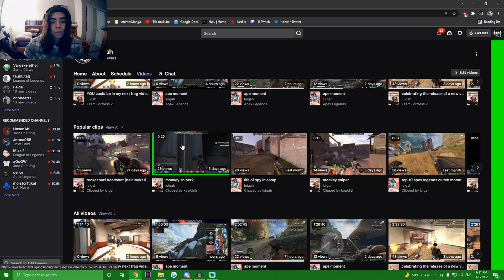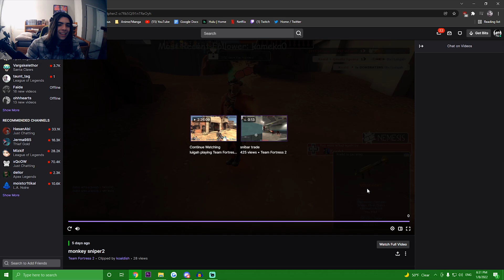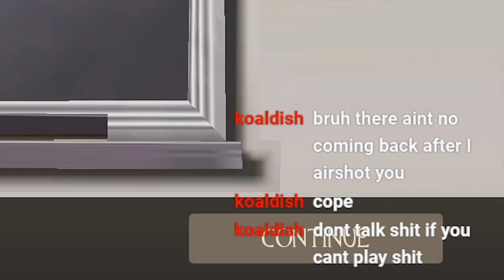i owned a stream sniper and they were not happy....